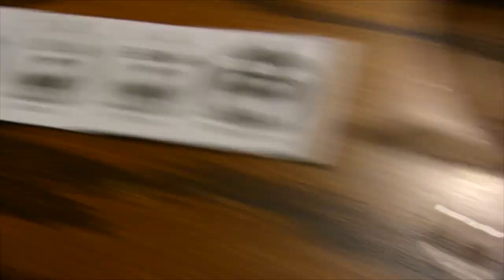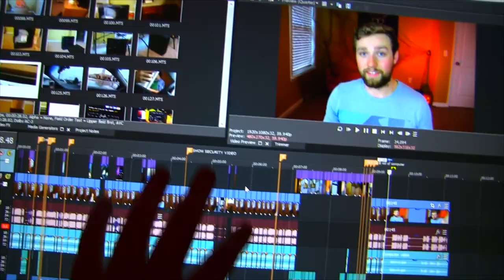Baby's first Halloween | Walking around as Michael Myers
Levy Blu's FIRST HALLOWEEN! Also, y'all get an insight on my Michael Myers mojo.